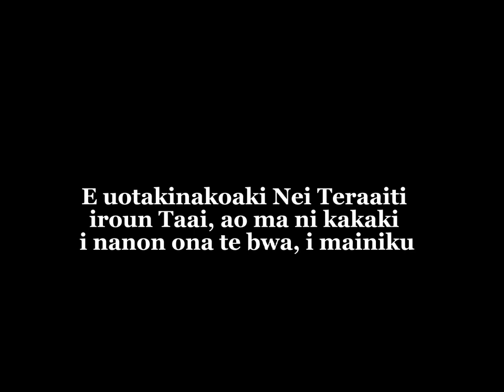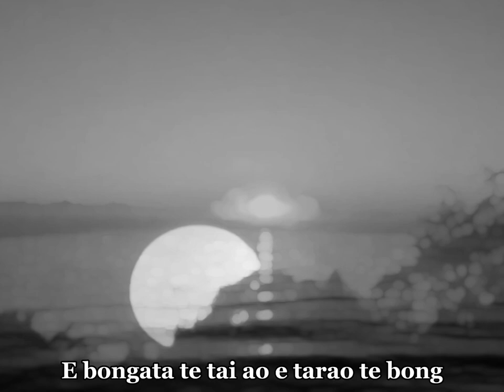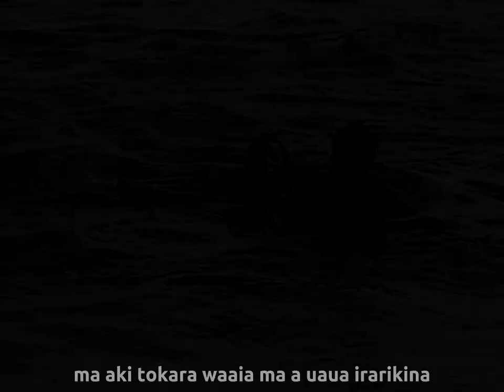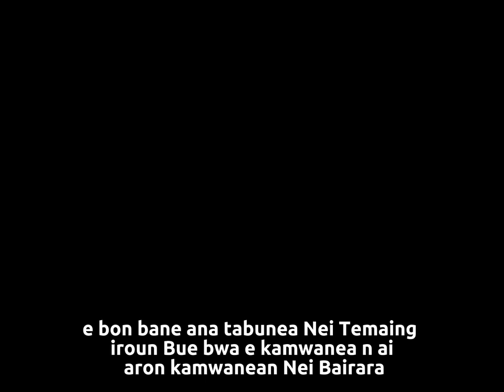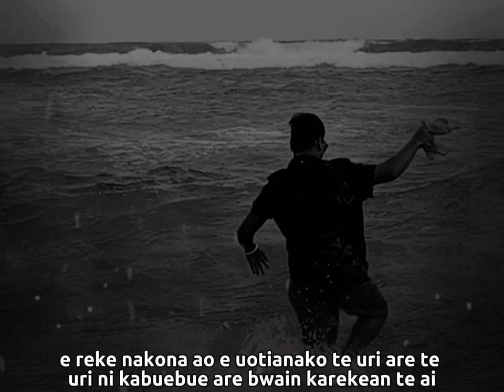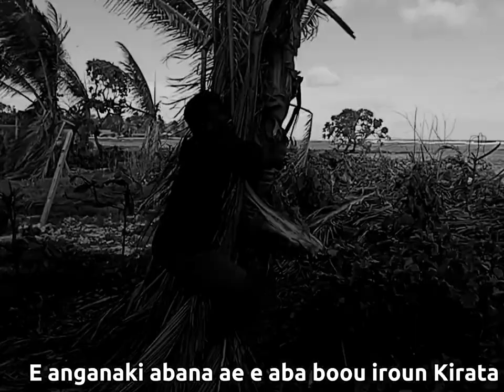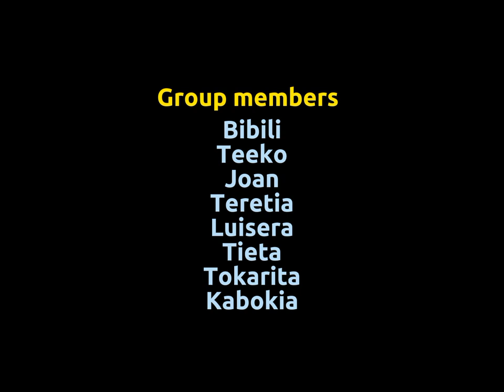Bue Te Bakatibu by 5 Art SLHS2022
Bue Te Bakatibu is part of the I-Kiribati tradition creation story of our great ancestors Nareau. As part of the school project in Kiribati subject student in Form 5 Art 2022,  Saint Louis High School got together to form up a group and film this legend.